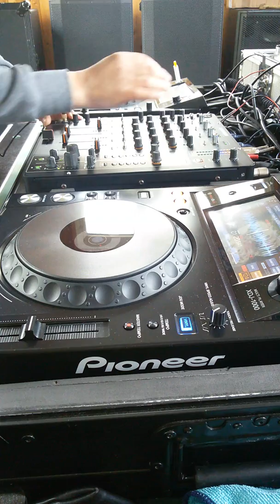I'm good Pier Rabbit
musical delights passion dedication commitment personal satisfaction to give the best to the listener put on your headphones and have a good trip